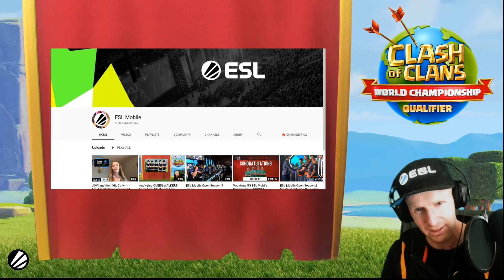TH12 ELECTRO DRAGBAT Attack Strategy by GAKU from Queen Walkers - Clash of Clans World Championship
BEST TH12 Attack Strategies in Clash of Clans 2019

Submit YOUR attacks HERE for the PLAYMAKERS Contest!

IF YOU THINK YOU ARE HAVE WHAT IT TAKES TO JOIN ONEHIVE, APPLY

Want to meet other players interested in competing in ESL Events and eventually play in League Tournaments? Come Join my Subscriber Clan DOUBLE BARREL, apply in the ASK FOR CLAN channel on my discord server!